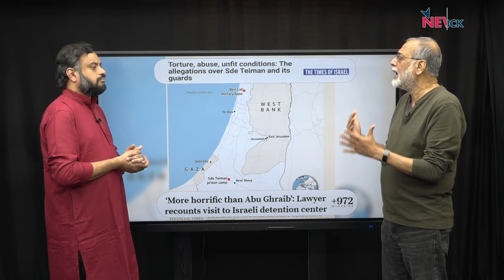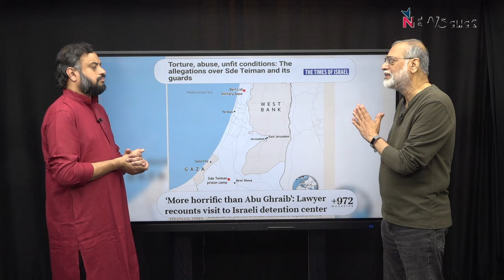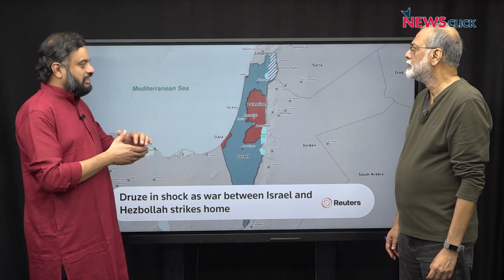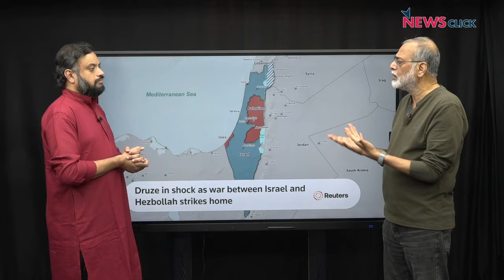Mapping Faultlines: What lies ahead for West Asia after Ismail Haniyeh's assassination?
In this episode of Mapping Faultlines, NewsClick's Prabir Purkayastha talks about the impact of the assassination of Hamas' political chief Ismail Haniyeh and Hezbollah leader Fuad Shakr. He talks about rising tensions and the choices before Iran and Hezbollah. He also looks at the situation in Lebanon, especially in the Golan Heights, and the impact on West Asia as a whole.